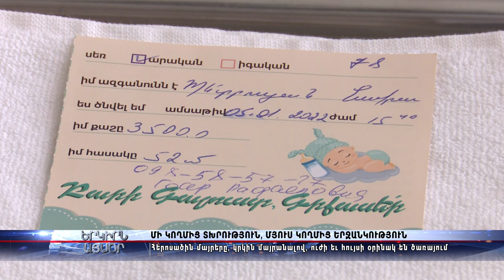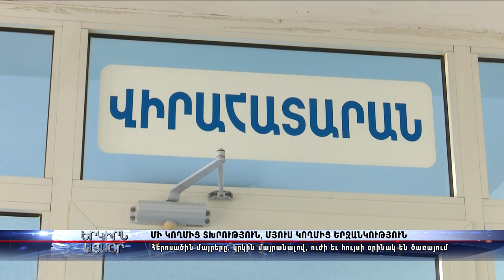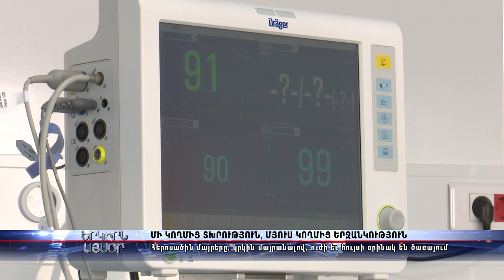Ի՞նչ տեղի ունեցավ անցնող մեկ շաբաթում. Առավել կարեւորներն ու ամենաքննարկվածները 03.01-09.01